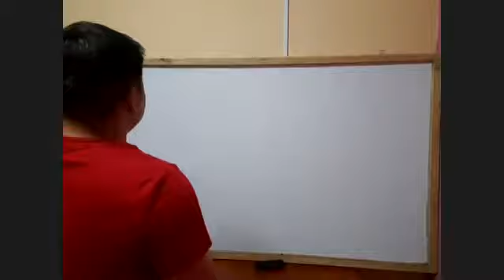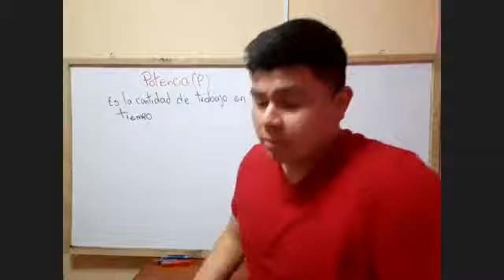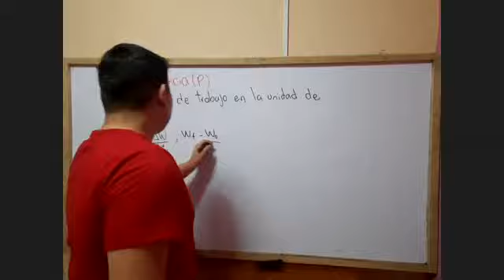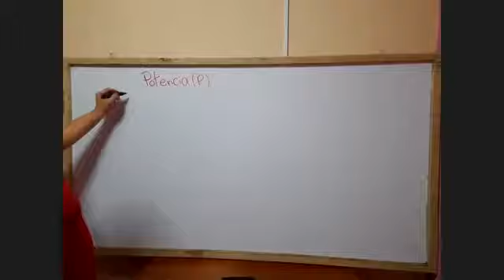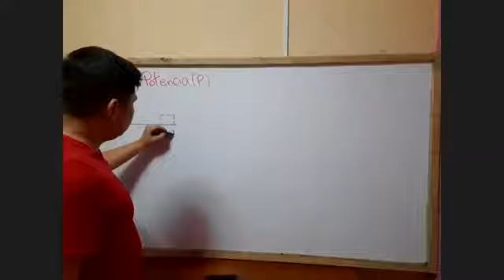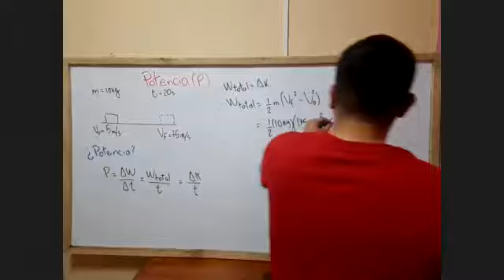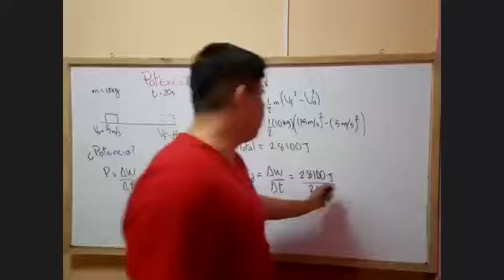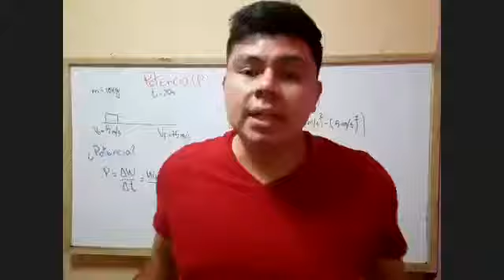POTENCIA//Prof. Fernel Chavarria